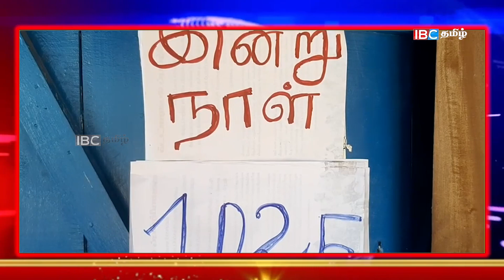இலங்கையின் முக்கிய செய்திகள் - 30.12.2019 - Sri Lanka Tamil News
இலங்கையின் முக்கிய செய்திகள் - தேரர் கூறும் வியாக்கியானம் - பகிரங்கப்படுத்திய மகிந்த - 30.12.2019 - Sri Lanka Tamil News